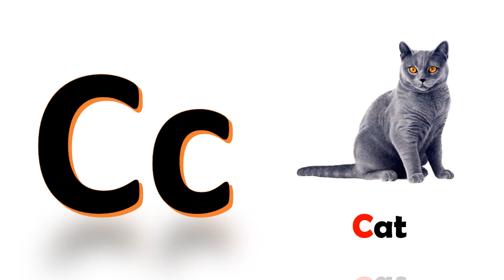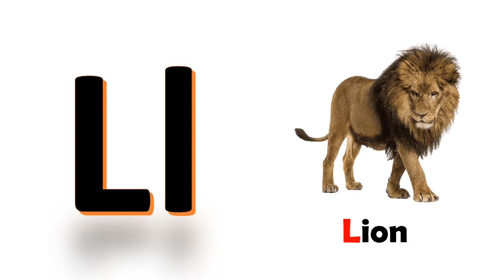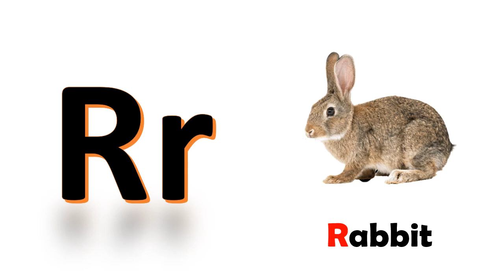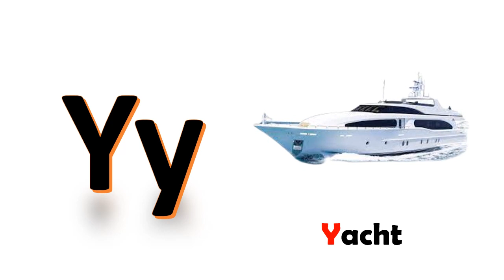ABC SONG | Nursery Rhymes | ABC Alphabet | Phonics Song | A For Apple | Part 27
ABC Song and Alphabet Song kids songs and baby songs Collection
A to Z fun Alphabet episodes, phonics,  and games for children, kids, kindergarten, and toddlers. Learn English Alphabet

Hi Everyone,
and so many fun ABC games and stories
with so many friends from all over the world.

Now we learned all the letters.
Let's sing all the abc songs one more time.